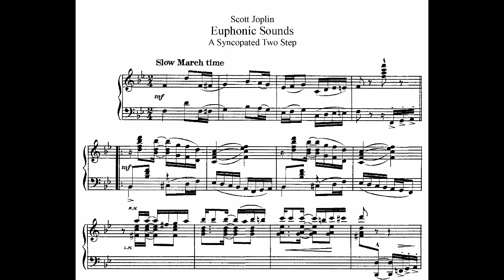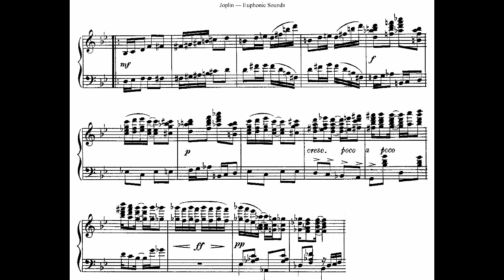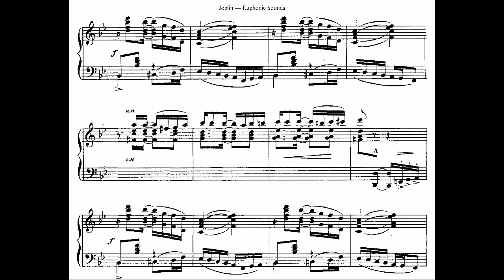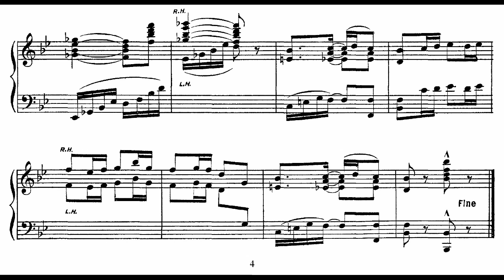Joplin Euphonic Sounds Score Video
Euphonic Sounds (1909), modestly subtitled: “A syncopated Two-step” is far from modest in intent or realization. Here, once and for all Joplin shows how to free the piano rag of the perpetual “oompah’ bass. There is hardly half-dozen bars of stride bass in the entire piece. The swinging polyrhythms are achieved by more subtle effects. Euphonic Sounds moves all the way into rondo form thematically arranged: A-B-A-C-A with repeats. Harmonically, it is was one of the most original and rich compositions in the rag form that Joplin was ever to write.